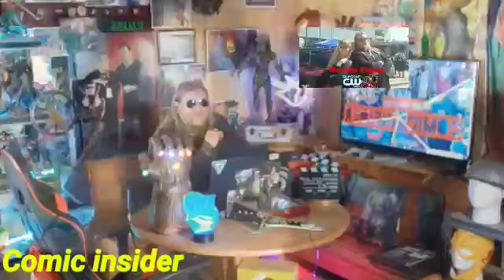Some Amazing things upcoming in the Multiverse